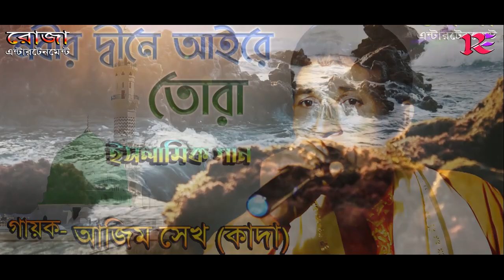নবীর দিনে আইরে তোরা - ইসলামিক গান || আজিম সেখ || Nobir Dine Aire Tora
নবীর দিনে আইরে তোরা - ইসলামিক গান - আজিম সেখ - লোকগীতি গান - বাউল গান - লোকসঙ্গীত - ফোক্ গান - ফোক্ মিউজিক - হিট্ বাউল গান - নূতন বাউল গান
*** Song- Conventional
** Singer- Azim Shaikh
***রোজা এন্টারটেনমেন্ট ফোক্ চ্যানেলের তরফ থেকে আপনাদের অনেক অনেক শুভেচ্ছা জানাই***

***গানের শেষে অবশ্যই একটা লাইক দিবেন প্লিজ***

***কমেন্ট করে অবশ্যই বন্ধু হয়ে কাছে থাকার অনুরোধ রাখছি***

***চ্যানেল বিয়ষক কোনো মতামত থাকলে অবশ্যয় কল করবেন অথবা ইমেইল করে সহযোগীতার হাত বাড়িয়ে দিবেন***

***ধন্যবাদান্তে***
Roja Entertainment
Sahamia Mondal
Hello বন্ধুরা,
Roja Entertainment (রোজা এন্টারটেনমেন্ট) একটি বিনোদনমূলক চ্যানেল যেখানে আপনারা বাংলা গান (লোকগীতি, নজরুল গীতি,আধূনীক গান) এবং বিভিন্ন রকম মজাদার শিক্ষামূলক ভিডিও দেখতে পাবেন। আমরা আমাদের ভিডিও গুলি আরও উন্নত করার চেষ্টা করছি যাতে আপনাদের মনের কাছে পৌছতে পারি।